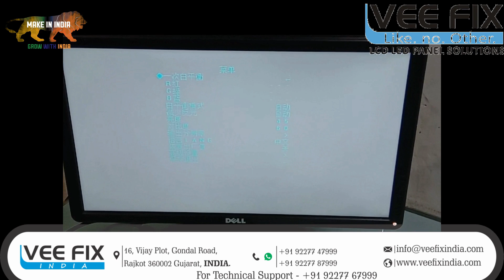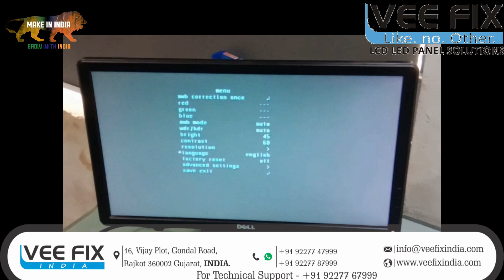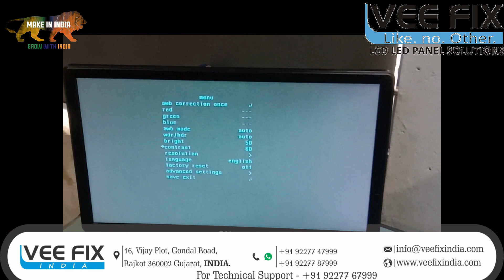How to Install and Operate Digital Microscope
Digital Microscope with 200x Zoom, Brightness, Contrast and other settings can be set easily by user, HDMI Output also Available.